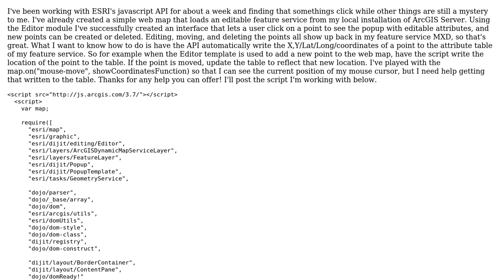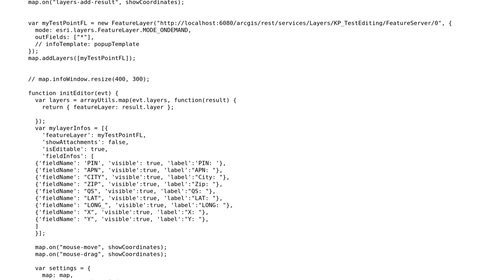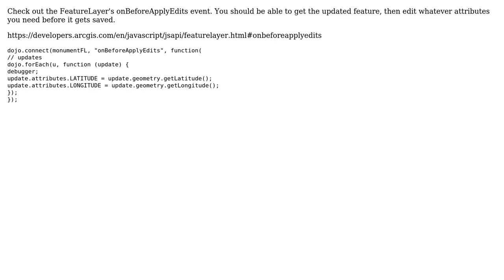GIS: Help with getting the coordinates of a point updated using ESRI JS API Editor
With thanks & praise to God, and with thanks to the many people who have made this project possible! | Content (except music & images) licensed under CC BY-SA | Music | Images & others | With thanks to user user18412 user Jaq user Devdatta Tengshe and the Stack Exchange Network Trademarks are property of their respective owners. You are responsible for your own actions.